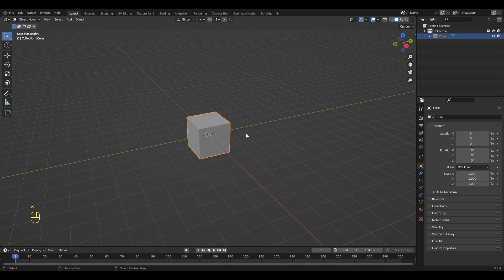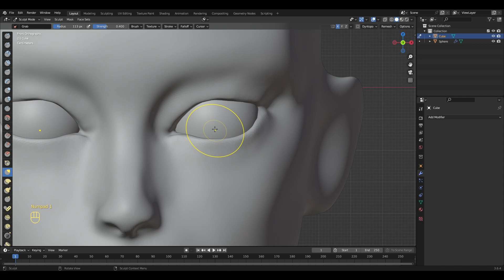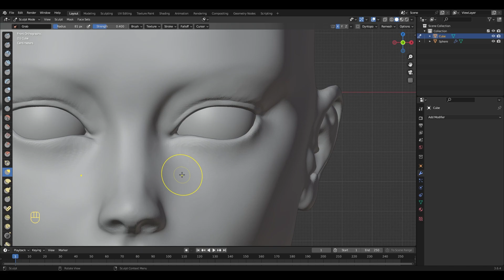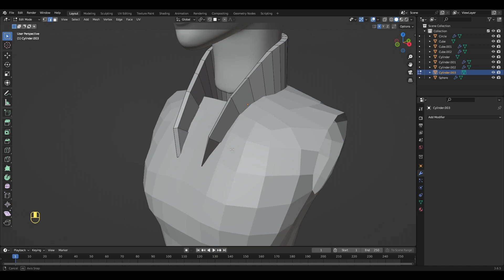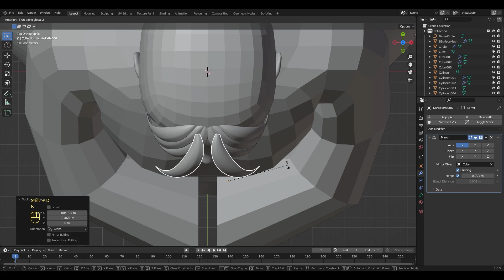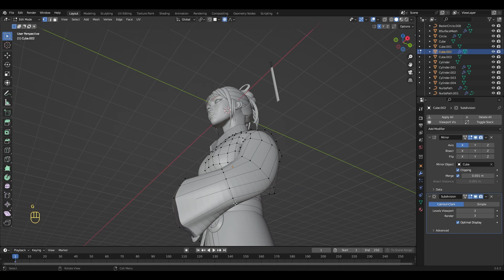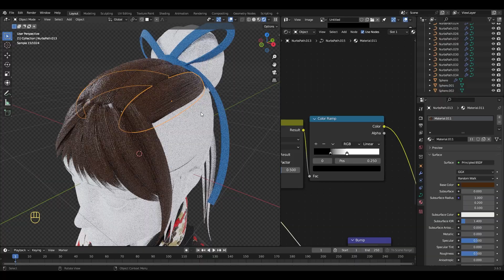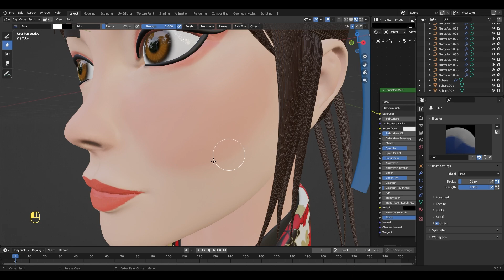Blender Stylized Character Modeling Tutorial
Blender 3.6 3D character modeling
Sculpting character in Blender 3.6
Blender 3D character modeling Tutorial
Sculpt in Blender